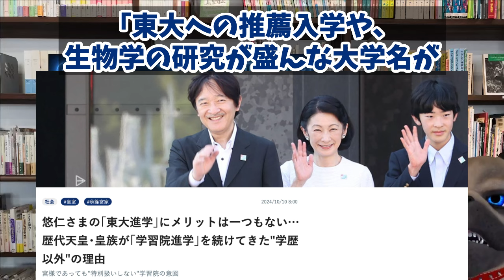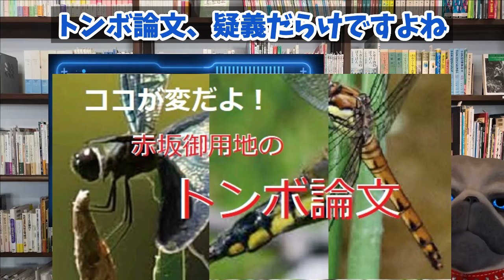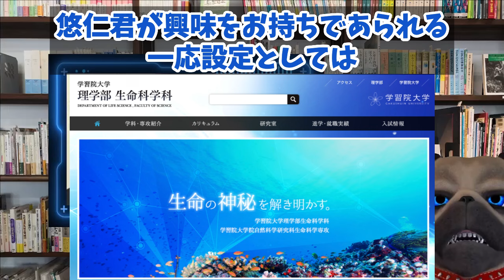【A宮H様】ぶつけられたぐうの音もでない正論【切り抜き】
礼儀を教えないと公務も逆効果ですよ。お辞儀、握手ひとつ取っても人間性の成長が急がれます。
🐶今回の元動画はこちらです🐧

190円/月 でチャンネルを応援していただくオプションです。